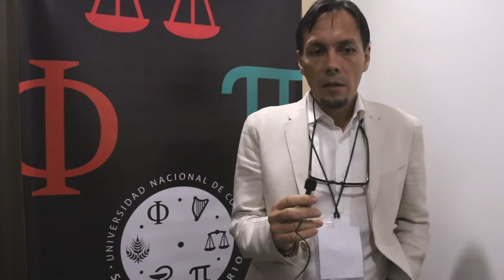100ExpertosDicen Autonomía en formulación del POT - Jean Paul Archer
Arquitecto y vicepresidente de la Sociedad Colombiana de Arquitectos - regional Valle del Cauca